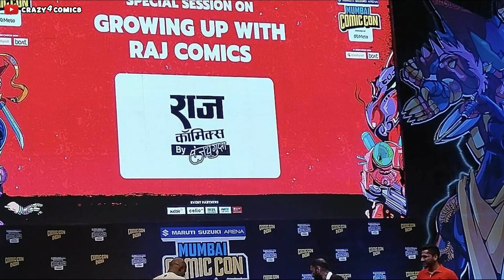Brahmaand Rakshak | Teaser | 3D Animation | Raj Comics by Sanjay Gupta | Review & Analysis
Brahmaand Rakshak | Teaser | 3D Animation | Raj Comics by Sanjay Gupta | Review & Analysis | C4C Specials
Video Description
Brahmaand Rakshak is the New 3D Animated Series by Raj Comics By Sanjay Gupta that is being made by Epigraphic Studios. And here is the teaser for the same.

Hope you enjoyed it too so...

Credits : RAJ Comics by Sanjay Gupta.